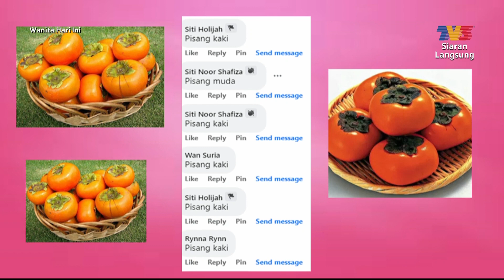Nostalgia Kudapan Lama - Kuih Karas | WHI (7 Januari 2023)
Topik: Nostalgia Kudapan Lama - Kuih Karas